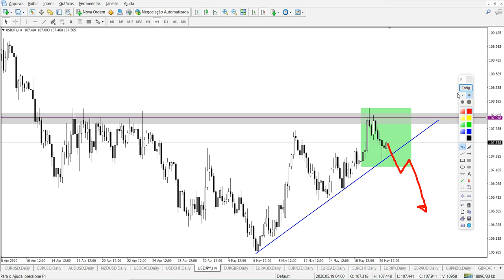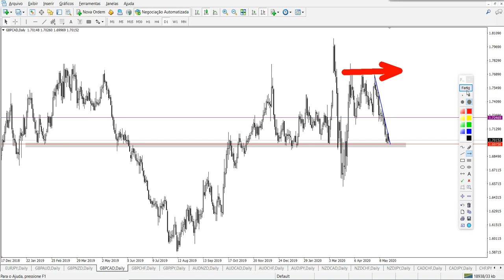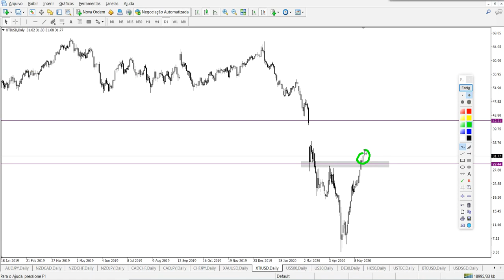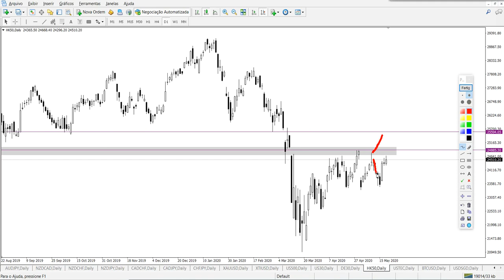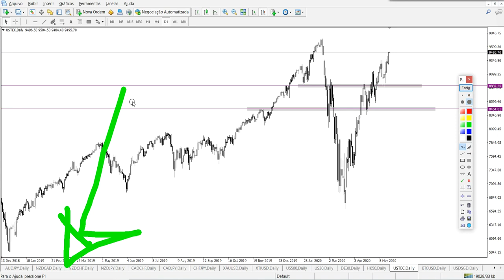Análise FOREX Completa - Maio 2020 - PRICE ACTION, Tendências, Suportes e Resistências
ATENÇÃO - NÃO HÁ RECOMENDAÇÃO DE COMPRA OU VENDA NESSE VÍDEO - OPERE COM BASE EM ANÁLISE E DECISÃO PRÓPRIAS - FOREX É UM AMBIENTE DE ALTO RISCO. O QUE FAÇO AQUI É UNICAMENTE A TÍTULO EDUCACIONAL.

Já Declarou o Imposto de Renda do Forex?

Gostaria MUITO de ouvir sua opinião sobre o vídeo. Comente abaixo o que achou, e se precisa de alguma ajuda. Estou à disposição para auxiliar.

Abra sua conta e opere com um gráfico verdadeiro de 5 velas, com fechamento alinhado com a sessão de Nova York. Basta abrir a conta na corretora que uso e recomendo, a IC Markets. Inclusive aceita valores pequenos para depósitos.

Para baixar a planilha que calcula automaticamente o lote, acesse

Temos grupos de Whatsapp e Telegram, venha fazer parte conosco.

E se tiver alguma dúvida, não hesite em me contactar, estou à disposição para te auxiliar nessa caminhada de trader.

Enéias Nascimento
Forex Trader